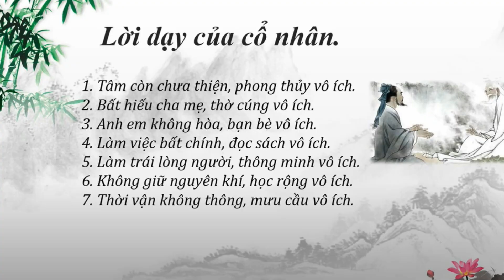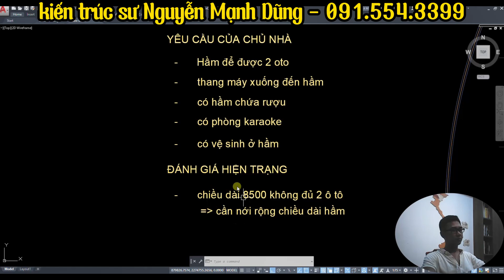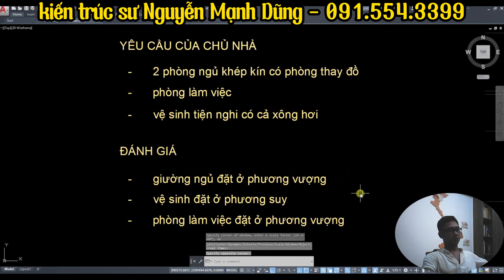PHONG THỦY THỰC HÀNH - BIỆT THỰ HƯỚNG NAM - PHẦN 2 - kts Nguyễn Mạnh Dũng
- Chúng tôi chuyên tư vấn kiến trúc và phong thủy khoa học.
                  KIẾN TRÚC VÀ PHONG THỦY MẠNH ĐẠI DŨNG
       * Tư vấn thiết kế nhà ở đẹp về kiến trúc, đúng về phong thủy.

Chào mừng bạn đến với kênh YouTube của chúng tôi! Trong video này, chúng tôi sẽ giới thiệu về cách thiết kế kiến trúc nhà hướng Tây Nam theo phong thủy Đại Nam và trường phái Huyền Không Phi Tinh. Được dẫn dắt bởi các kiến trúc sư và thầy phong thủy uy tín như Thầy Nguyễn Trọng Mạnh và Thầy Tâm An, bạn sẽ được khám phá những nguyên tắc phong thủy quan trọng giúp tạo nên không gian sống hài hòa và thịnh vượng.

🏡 Kiến Trúc Nhà Đẹp: Chúng tôi sẽ trình bày những mẫu thiết kế nhà vườn mái Nhật và biệt thự mái Nhật, kết hợp hài hòa giữa kiến trúc hiện đại và truyền thống, tạo nên vẻ đẹp tinh tế và sang trọng cho ngôi nhà của bạn.

🌌 Phong Thủy Đại Nam và Huyền Không Phi Tinh: Tìm hiểu cách áp dụng phong thủy Đại Nam và Huyền Không Phi Tinh để tối ưu hóa năng lượng tích cực trong ngôi nhà hướng Tây Nam, từ đó cải thiện sức khỏe, tài lộc và hạnh phúc cho gia đình.

👨‍🏫 Chuyên Gia Phong Thủy: Những lời khuyên quý báu từ Thầy Nguyễn Trọng Mạnh và Thầy Tâm An sẽ giúp bạn hiểu rõ hơn về các yếu tố phong thủy cần chú ý khi thiết kế và xây dựng nhà ở.

Nếu bạn đang quan tâm đến việc xây dựng một ngôi nhà đẹp và hợp phong thủy, đừng quên đăng ký kênh và theo dõi video để nhận được những kiến thức bổ ích từ các chuyên gia hàng đầu trong lĩnh vực này! 🌟